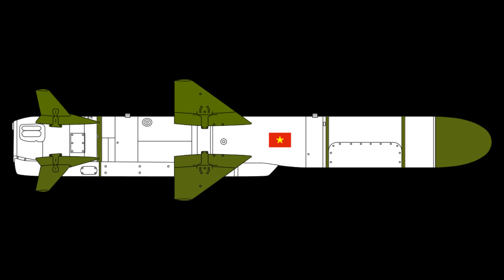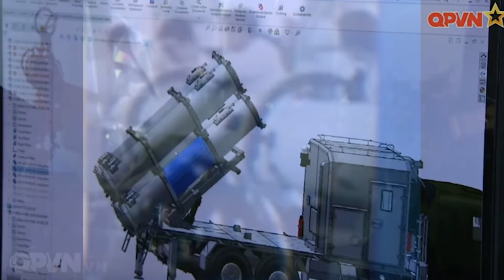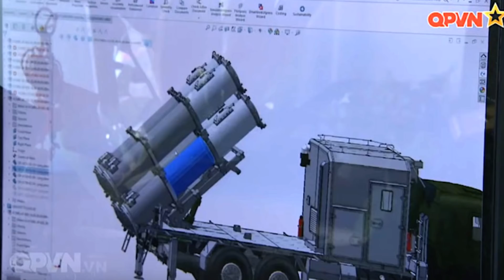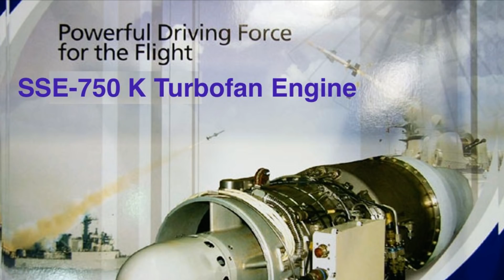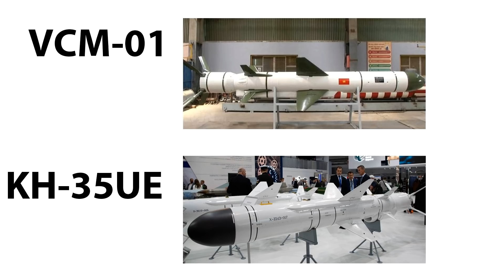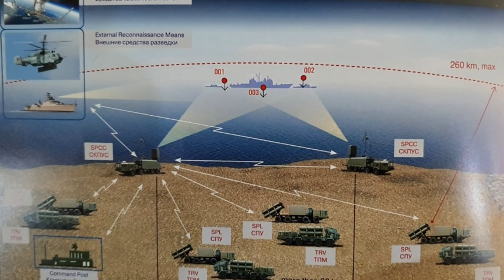Báo Nga review tên lửa VCM-01 Quân đội Việt Nam sản xuất - Thấy giống Kh-35UE, 260km là giỏi